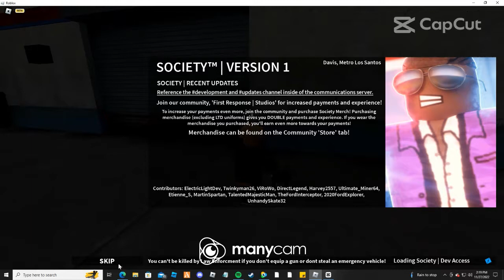let's play Society #1